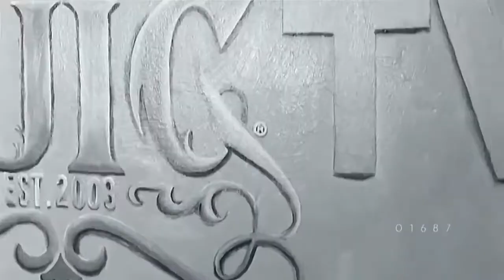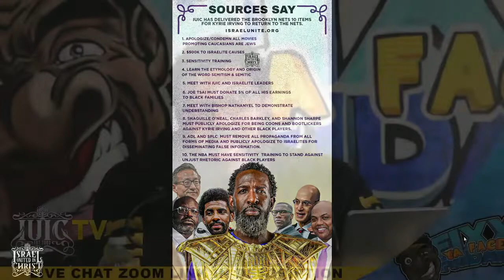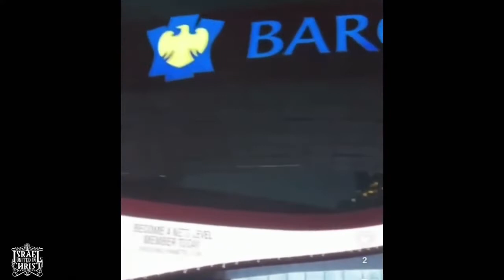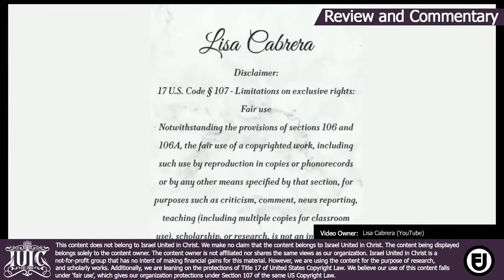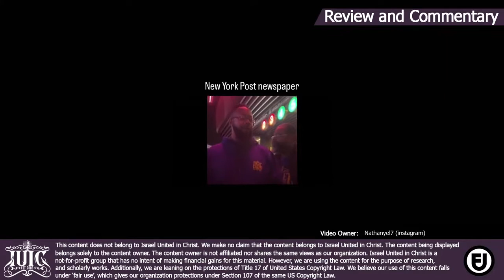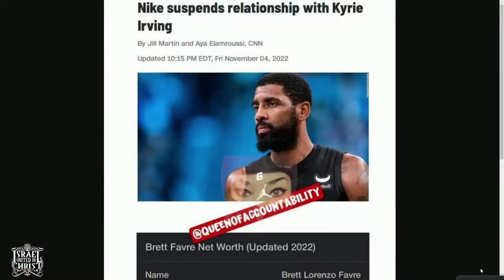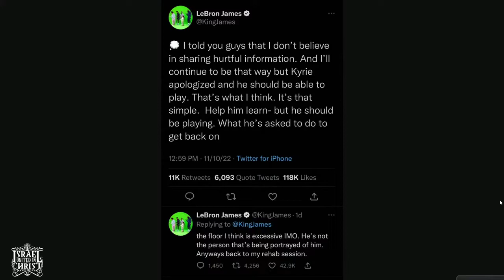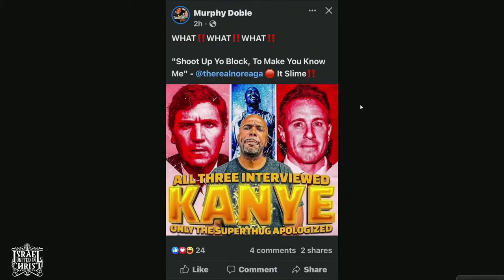IUIC FIXX YA FACE FRIDAYS IT’S WAR!